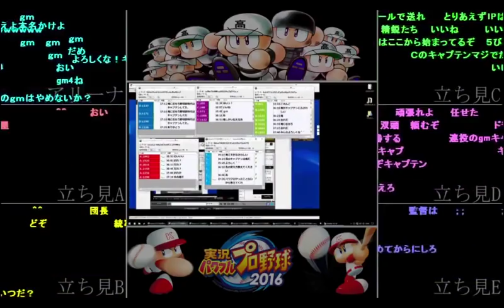「部屋ごとパワプロ」アリーナの代表が心折れて逃げ出すシーン【2017/08/07】